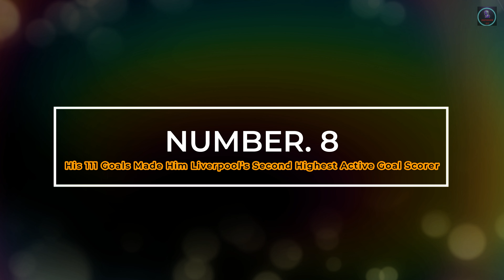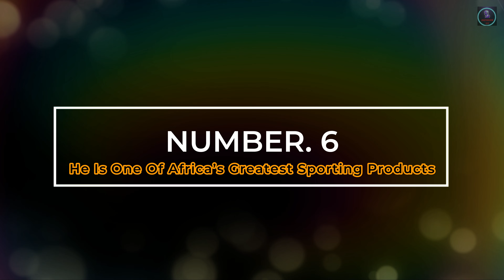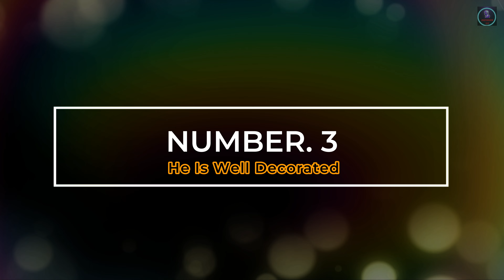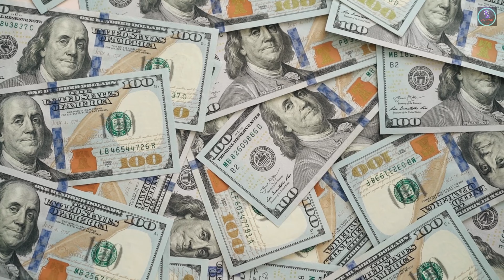Sadio Mané Top 10 CRAZY Things No One Expected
The Complete Guide to Sadio Mané's Top 10 CRAZY Things No One Expected

Introduction: Who is Sadio Mané and What are His Greatest Skills?

1. The Lack of World-Class Left Defenders

2. His Unparalleled Pace Down the Right-Wing Side

3. Brilliantly Crafted Free Kicks to Beat Goalkeepers of Champions League Teams

keywords:  expert penalty taker, penalty kick taker)      4. The Goal He Scored Against Arsenal in the 2017/2018 Season That Made Manchester City Title Contenders (

5. Transfer Rumours During the Summer Transfer Window 2018 Games